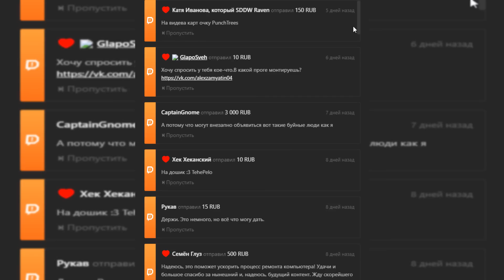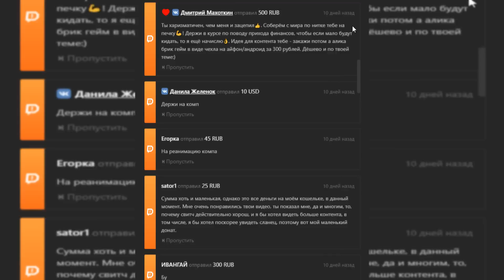СМОТРИМ ЗАБАВНЫЕ ПОВТОРЫ СО СВИЧА